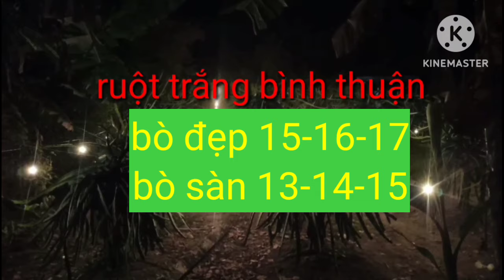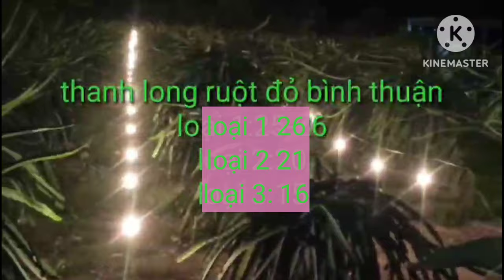giá thanh long chiều ngày 28/1/2024